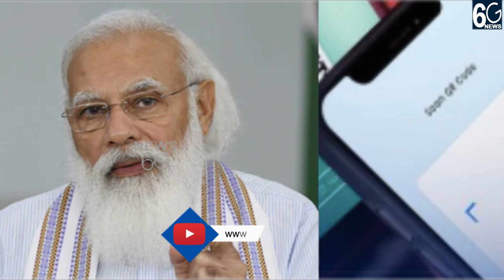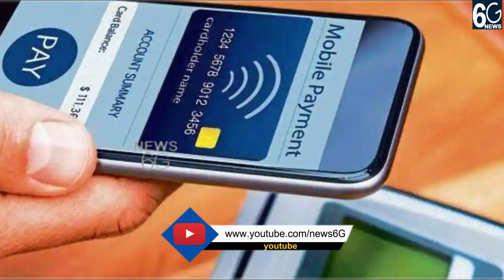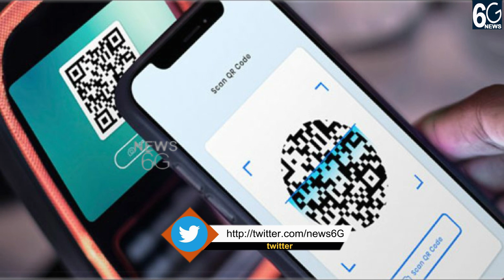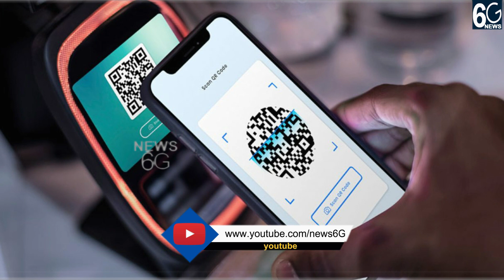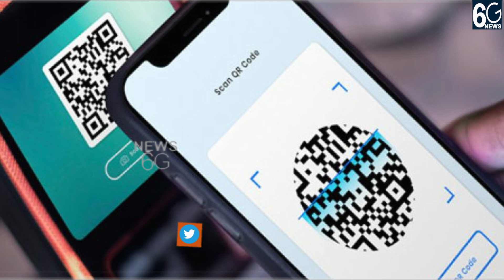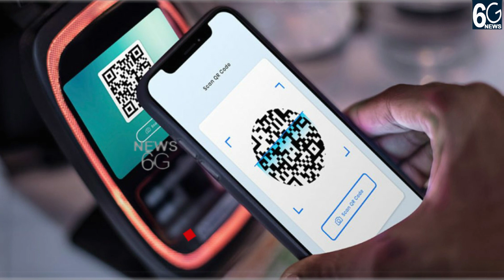What is e-RUPI and How Does it Work? | Complete Details Of E-RUPI | E-Rupi Usage | News6G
Regards,
News6g youtube channel.